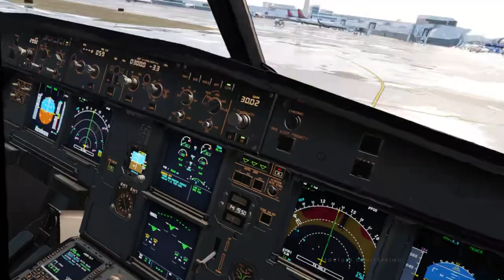【🔴X-Plane12】Detroit Metro to Cleveland - FlightFactor A320 in VR - Quest2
FlightFactor A320 in VR - Quest2

Microsoft Windows 10 Professional
Desktop i5-13600k

P3D V5 hf2 Addons and settings:
Aerosoft A32F
Carenado - C208 / PA31
ORBX Global
Swift VATSIM client
ActiveSky weather
FSEconomy
ProATC/X
FS2Crew

Zibo 737
Tollis A319 A321
Pilot2ATC
3jFPS plugin